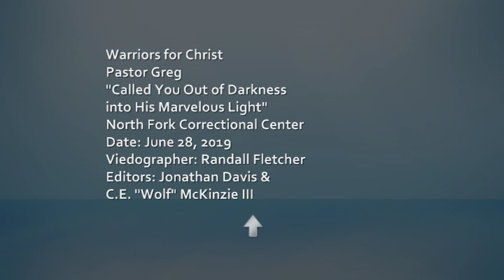Called out of Darkness by Pastor Greg Photos and Credits